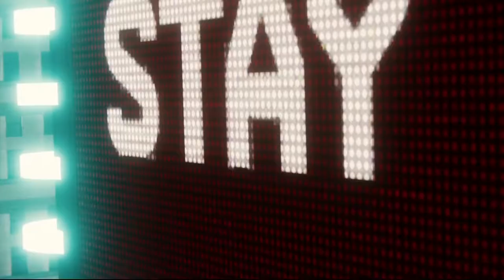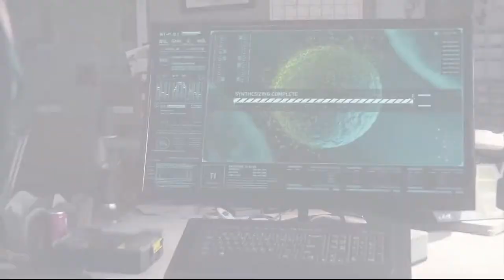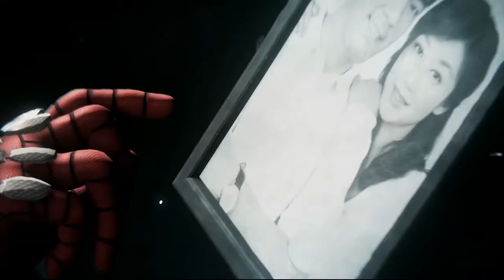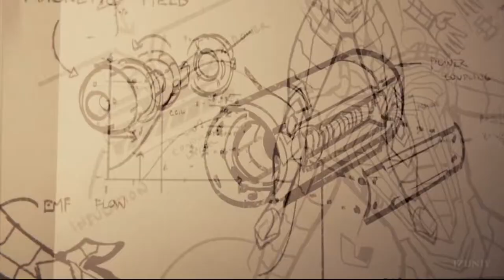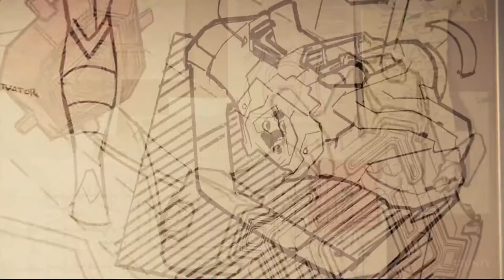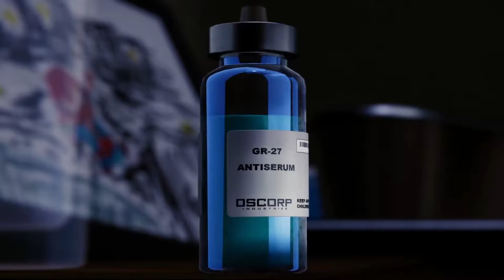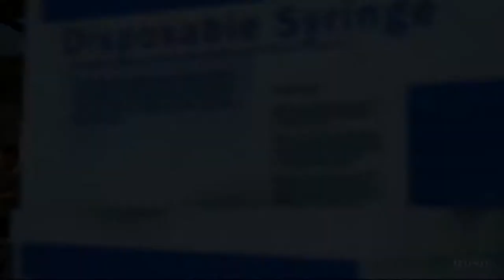Marvel Spider-Man PS4 - Secret Venom Ending _& All Bosses Villains Fight (2018)